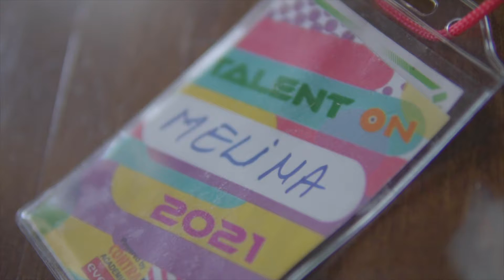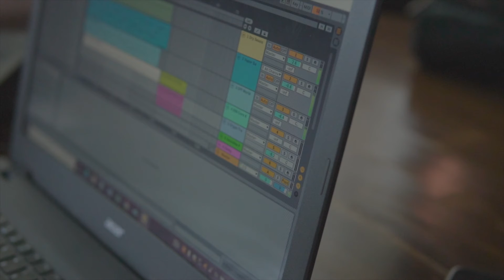Melina New Ending compozitie proprie TalentON Camp by Contrapunct 2021